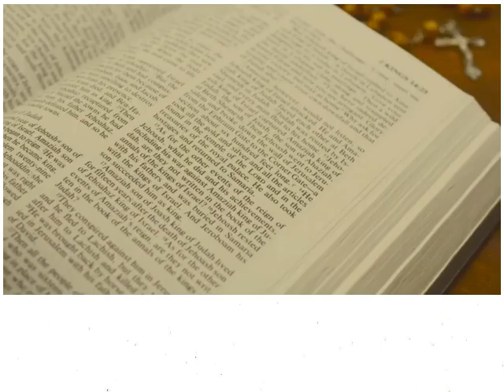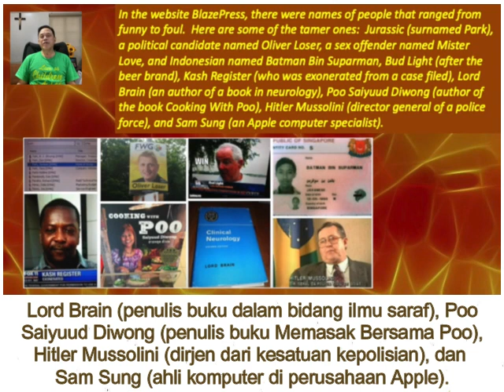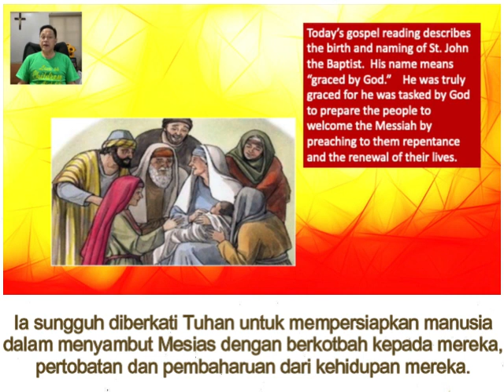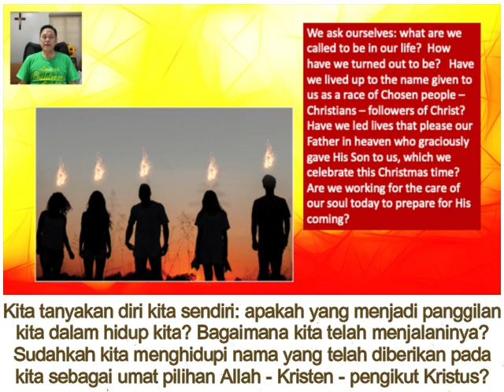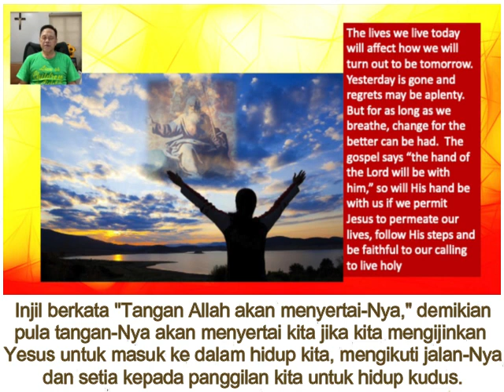Renungan Harian CFC - 23 Desember 2022 (dengan teks Bahasa) oleh Bro. Bong Arjonillo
TOPIK: ANDA DIPANGGIL UNTUK MENJADI APA DALAM HIDUP ANDA?